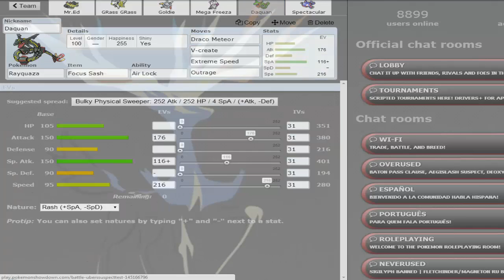The Key to Victory (Pokemon Showdown X & Y UBERS)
How do you guys feel about the Gengarite being suspect tested?
Battle starts at: 2:26
Can we get 300 likes for first upload of today and Klefki showing off why it's so helpful in Ubers?

Thanks to Edgar for the Ubers team!